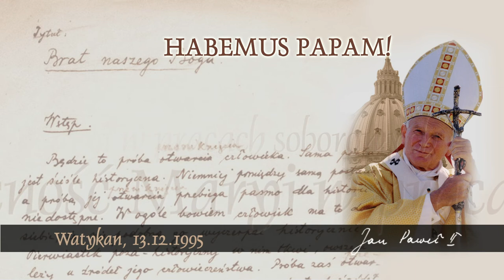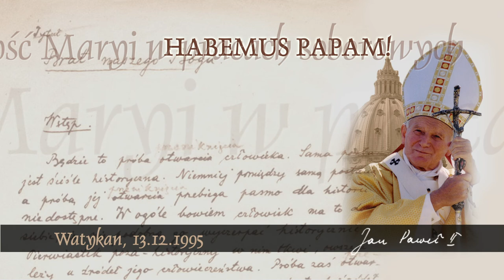Habemus Papam [593]: Obecność Maryi w pracach soborowych